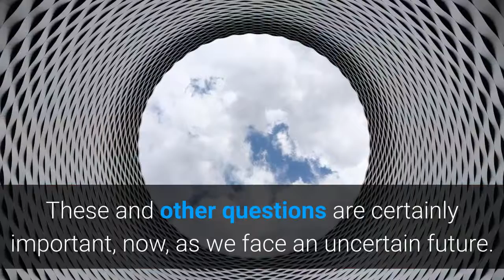Discover How to Love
Discover how to love. to learn more.